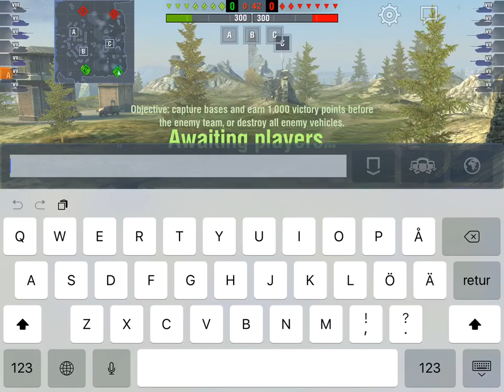My Dracula is Better than Yours!!!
Chasing down a T6 Dracula in my dearly beloved Vampire Batmobile.

Yea, I know I said I was going to follow that Wolf Dracula, and I sort of did for 30 seconds. But you know those Red Draculas are a menace, and they need to be rooted out as fast as possible!

Shout out to the enemy Drac driver, who turns out to be from Tercios, and a much better player than me.

Also take note: this is how you play the Dracula for success: Spot, short flank, hunt down stragglers, brawl and take a few hits, use speed to GTFO, reposition and bomb the noobs from orbit, move in to clean up. If you now have like 300 Hitpoints left, you have done the job properly.

Speed and hitpoints, and 200+ Alpha, that's all you got, plus the magical track repair ability. Play accordingly.